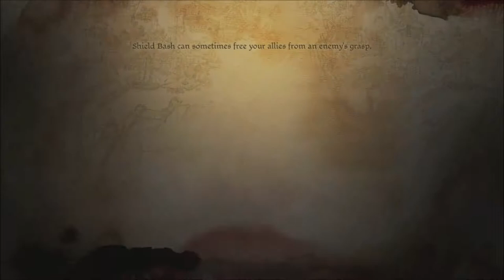Dragon Age: Origins Series, Episode 22: A BUNCH OF DARKSPAWN FIGHTS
With the situation of the assassin handled as well as I could expect, we head back off to check on the caravan, which was destroyed, and then to the refugees, which we save most of them. Then it's back to camp to regroup and chat!